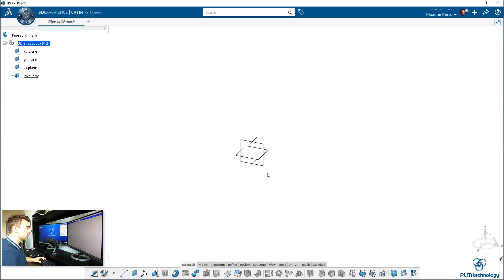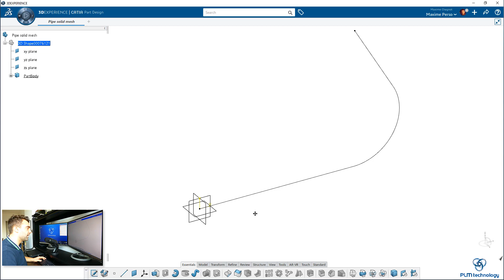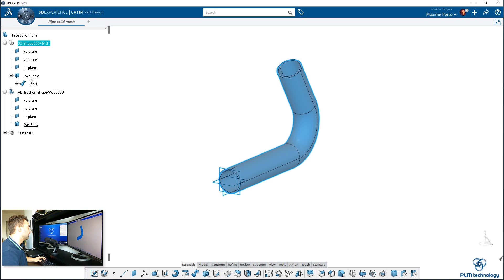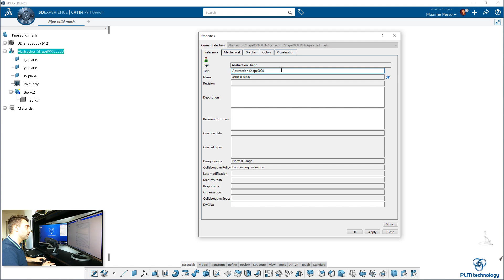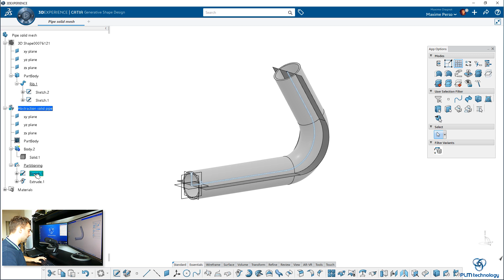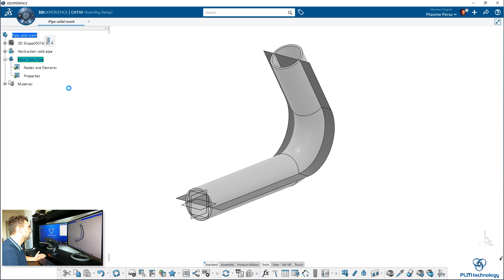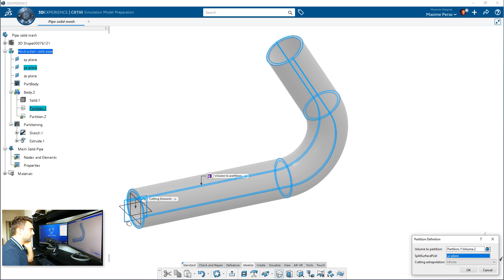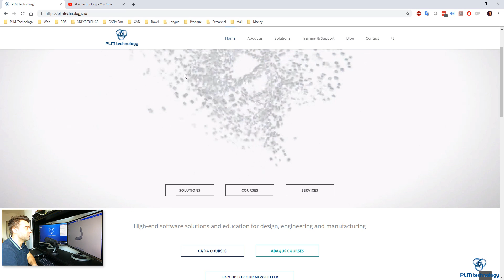SOLID Mesh Partitioning - SIMULIA 3DExperience R19x (Live)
Hello All!

Today I present you a SIMULIA 3DExperience R19x Tutorial!

You will first design a pipe using CATIA. Then copy you will insert abstraction shape to copy the original part. The partitioning will be performed in the abstraction shape.

We will add material and then apply a quad-dominant mesh to our part.

Do no hesitate to add comments or send me message about new topics for instance!

Use Captions and Enjoy :)